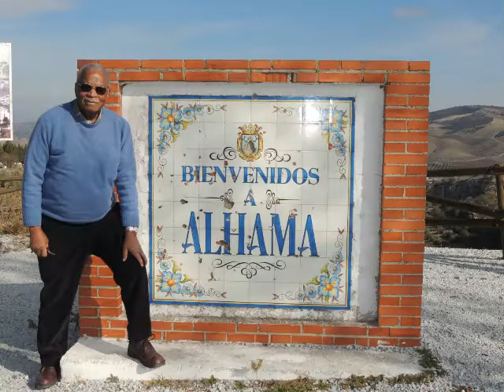VIDEO DE CUMPLEAÑOS DEL DR. CIRILO NELSON (QDDG)